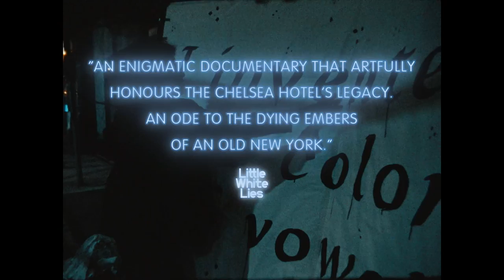Dreaming Walls: Inside the Chelsea Hotel - Official Trailer (2022) Martin Scorsese, Lori Cheatle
Watch the trailer for Dreaming Walls: Inside the Chelsea Hotel, the upcoming documentary about the iconic hotel in NYC. Martin Scorsese and Lori Cheatle serve as executive producers on the documentary.

The legendary Chelsea Hotel, an icon of 1960s counterculture and a haven for famous artists and intellectuals including Patti Smith, Janis Joplin and the superstars of Warhol's Factory, has recently reopened after extensive renovations, which are now almost complete.

Dozens of long-term residents, many in their later years, have lived amidst the scaffolding and constant construction for close to a decade. Against this chaotic backdrop, Dreaming Walls takes us through the hotel's storied halls, exploring its living body and the bohemian origins that contributed to its mythical stature. Its residents and the walls themselves now face a turning point in their common history.

Dreaming Walls: Inside the Chelsea Hotel, directed by Amélie van Elmbt and Maya Duverdier, will be available in theaters and on demand July 8, 2022.